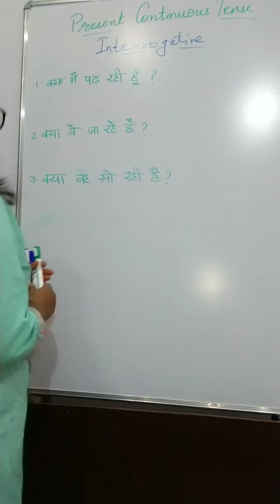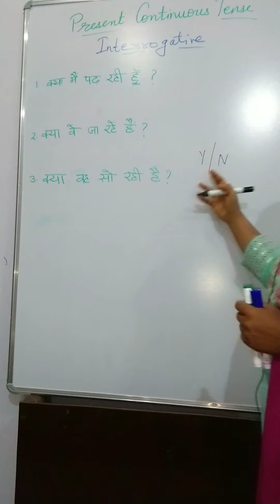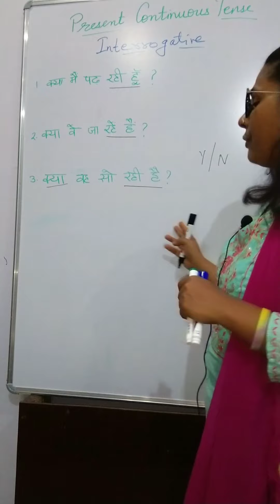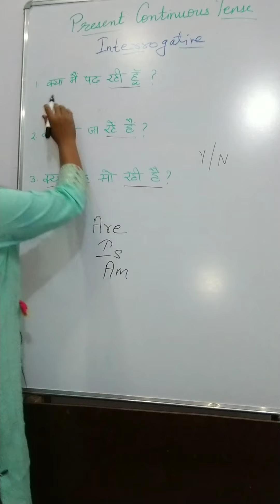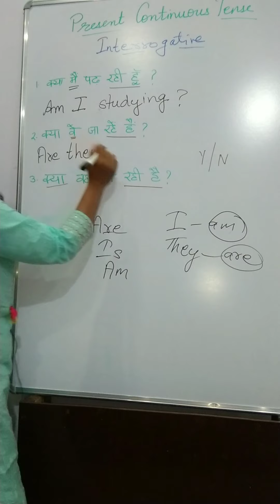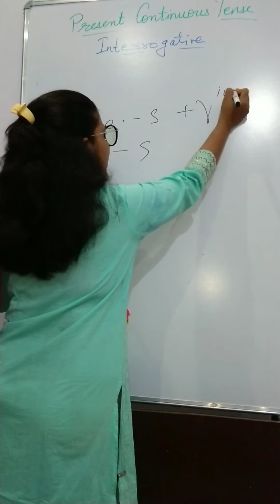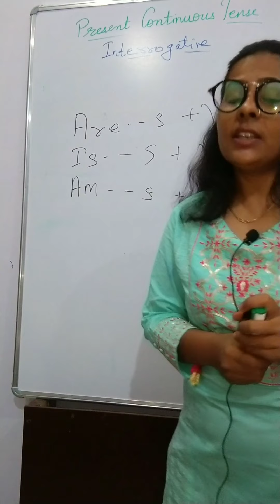REET EXAM HELP...😎PRENSENT CONTINUOUS TENSE💥INTERROGATIVE✍️